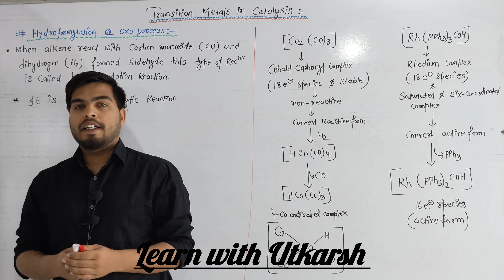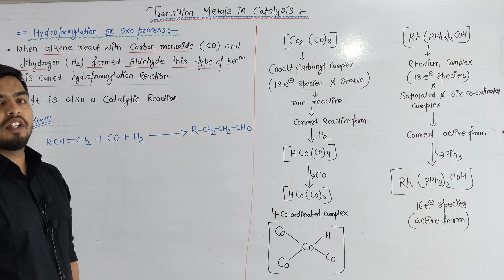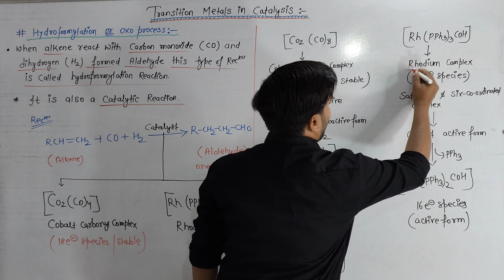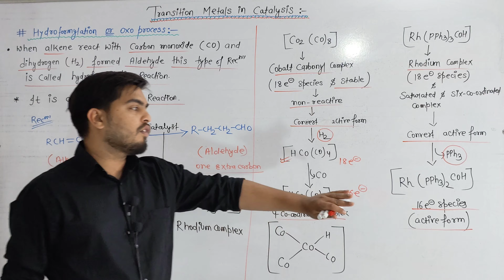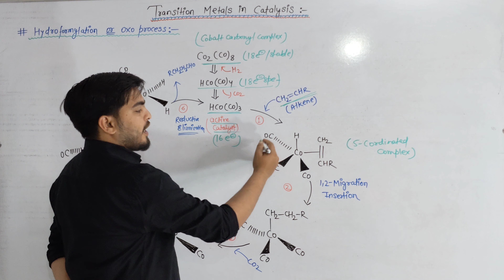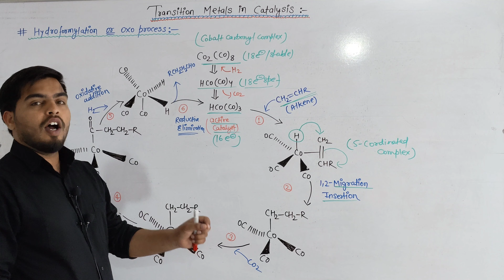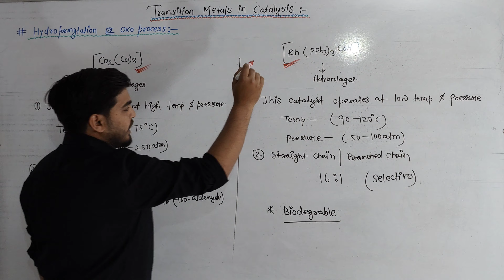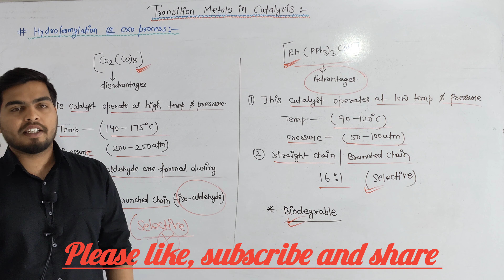Hydroformylation or oxo process || Transition metals in catalysis || Inorganic chemistry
Hey everyone in this video we will going to discuss bsc sem -6 Inorganic chemistry new topic the name of topics is hydroformylation or oxo process. I hope this video is helpful for all.

learnwithutkarsh chemistryimportanttopics bscchemistry bscinorganicchemistry transitionmetalsincatalysisbylearnwithutkarsh Transitionmetalsincatalysis hydroformylationoroxoprocess hydroformylationreaction oxo process,hydroformylation reaction [oxo process ],hydroformylation,hydroformylation reaction,shortcut tricks in concept of oxo process,hydrofromylaton and oxo process,hydroformylation of alkenes,oxo process reaction,csir-net oxo process hydroformylation gate,hydroformylation of propene,oxo proces,m.sc chemistry oxo process,l-04- oxo process or hydroformylation reaction( preparation of aldehyde from alkenes),hydrofromylaton processtransition metals,transition metal,transition metals as catalysts,transition metal organometallics in catalysis and biology,transition metal complex,catalyst,catalytic activity of transition metals,homogenous transition metal catalysts,explain catalytic activity of transition metals,catalytic activity of transition metals mechanism,catalysis,alkene hydrogenation with transition metal catalysts,video lecture on catalytic activity of transition metals